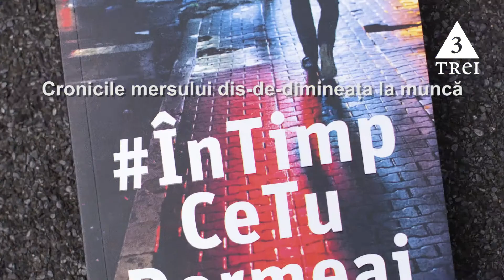ÎnTimpCeTuDormeai de Horia Ghibuțiu